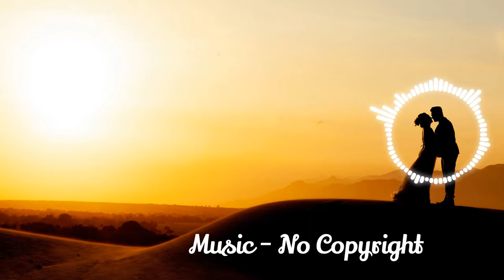Copyright Free Background Music For YouTube Videos | RFMCC - Royalty Free Music For Content Creators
RFMCC - Royalty Free Music For Content Creators - No Copyright Music. RFMCC is a background audio music for YouTube videos with no copyright/copyright free music without limits for creators, filmmakers and montage editors.

We collect and publish copyright free music which can be used in videos and monetize it on YouTube.

Our music library consist of no copyright music from a different sources. Often people search copyright free music or music without copyrights for own YouTube videos. Our channel is the right place for all your copyright free music requirements.

🎵 Support LiQWYD

Music: I Need You by LiQWYD